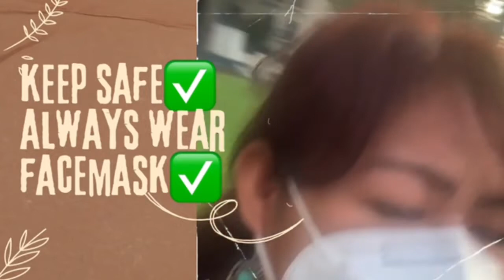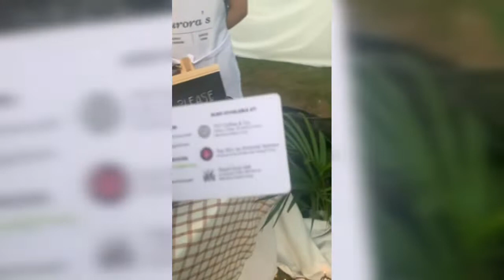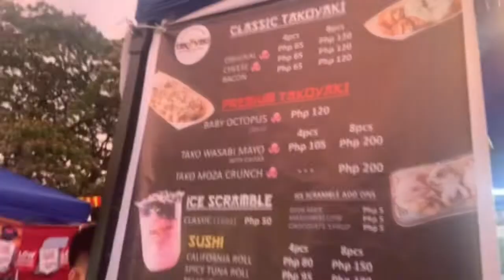SUBIC BAY TOUR|FOOD PARK|PHILIPPINES TRAVEL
Food Adventure:Food Truck in Subic Bay

Another weekend special ! Its great they have food trucks in this bay area of Subic.You can choose in all the trucks .We went to “Sexy legs”
and ordered burgers,hotdogs and chicken skins.Plus Soda and water
You will find this food truck parked right next to the Lighthouse marina.You can park your car and just grab some street burritos ,bbq,hotdog sandwiches and more! they also have seats  beside the trucks where you can done,enjoy and have the summer breeze.
Order and decide fast as some trucks has loaded of orders so dont go so hungry.

Heat up on summer street of Subic Bay,its family friendly and pet friendly too:)
See yah!